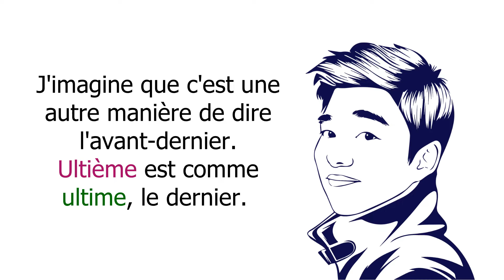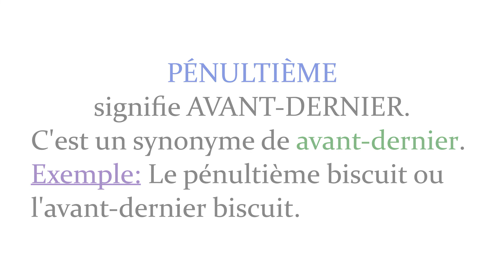MOJi : Pénultième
Pénultième, est notre mot du jour !
MOJI, le mot du Jour